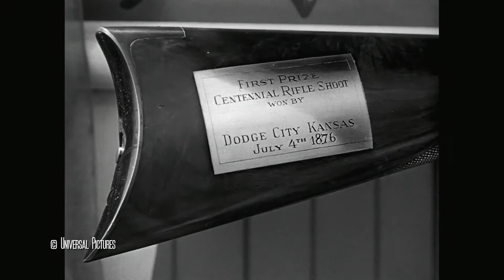For Frodo! - Cinema Bucket List - Episode 9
Welcome back to Cinema Bucket List! Mike returns with 12 more films from the "1001 Movies You Must See Before You Die".

653) Eraserhead (1977)
531) The Ear (Ucho) (1970)
402) The Man Who Shot Liberty Valance (1962)
227) White Heat (1949)
1141) The Descendants (2011)
1023) The Lord of the Rings: The Two Towers (2002)
1022) The Lord of the Rings: The Fellowship of the Ring (2001)
1024) The Lord of the Rings: The Return of the King (2003)
453) Juliet of the Spirits (Giulietta delgi spiriti) (1965)
293) Salt of the Earth (1954)
238) Winchester '73 (1950)
53) All Quiet on the Western Front (1930)